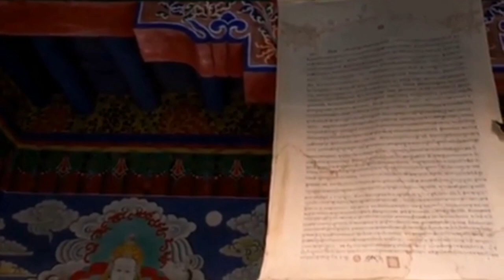Best Animals compilation 2021 | Forest Animals Video | Wild Animals PART5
Crab

Discus

Dolphin

Dwarf_Crocodile

Fire-BelliedToad